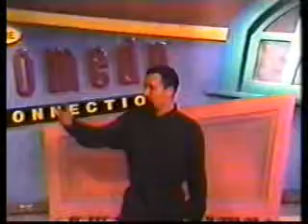Comedy Fundraisers - Bob Gautreau Comedian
for info!

See Boston & New York's funniest Comics LIVE!
Comics are able to work CLEAN, most of our Comedians have TV Credits!

North Shore Comedy - loves to help organizations raise money. Many Police & Fire departments along with PTO, Sports Teams have come to us for help in raising funds for them. We will go to your community at a location you secure and do a Comedy Show. We can also allow you to use one of our many facilities we do buisness with all over the Northeast! These shows are great for scholarship fundraisers, civic groups such as Lions Club, Knights of Columbus, Chamber of Commerce, and Rotary Club meetings, private parties, birthday and anniversary roasts, even weddings and social gatherings

        Cost of show: There are several options: You can pay a FLAT FEE with or without sound/lights, 3 acts, 4 acts or you can do a low risk 50/50 split. You charge what you like and split the cover charge. This option is very popular in that there is little risk and we are able to "partner with you the client". We like to work with you in hopes of creating an annual event!

        Rob Steen is the owner of NSC and will walk you through the whole event step by step so you can relax & enjoy the show! Our goal is to offer you the best Comedy Show within your budget in hopes of creating an event that your customers look foward to year after year. A Comedy Fundraiser is a great way to raise money you need for your organization. We will give you the following:

** CLEAN 90+min COMEDY SHOW (3-4 Comics w/TV Credits)
** POSTER
** PRINT AD
** TICKETS
** SOUND & LIGHTS
** PHOTOS of COMICS
** DJ for DANCING (if needed)

      We try to take care of ALL  the show detials so you can relax and enjoy the show.